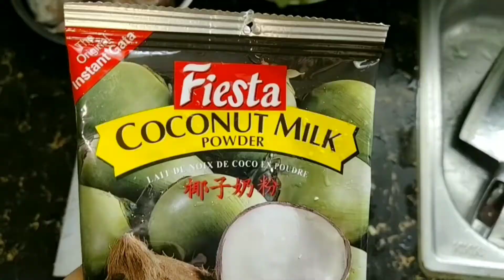How to make Chicken Fillets Cheesy Butter Garlic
- For ingredients & cooking procedure, Please watch the whole video
Recipe & cooked by: Chard D.
Videographer: Nix D.
Camera used: Vivo V15 Pro
Editing tools: Picsart & Video Maker
Music Title: Battle now 02 by InShot
Music Title: Good Time 02 by InShot
Music Title: I don't want to do this without you by YouTube free audio